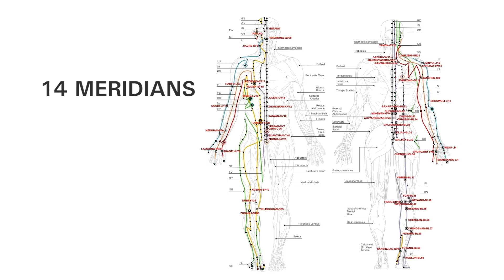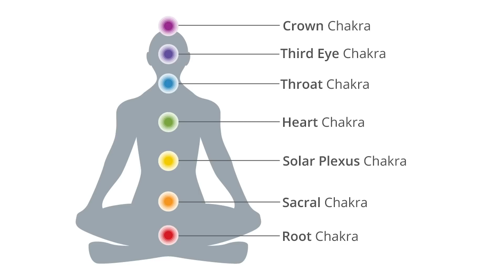Limbic Arc Technology (1 of 2)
Dr. Vaughn R Cook explains how the Limbic Arc technology works. (v1.1)